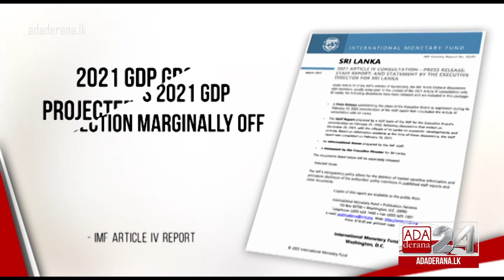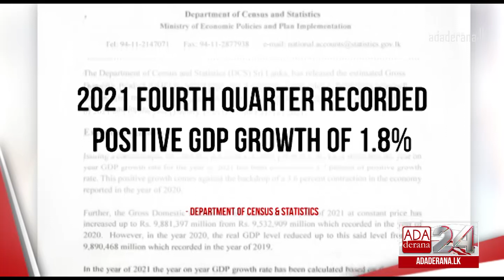Sri Lanka’s GDP growth rate improves by 3.7% in 2021 (English)